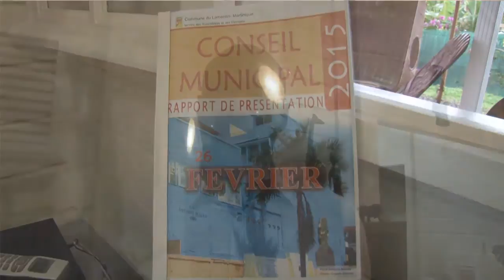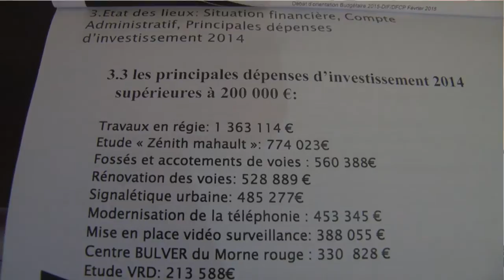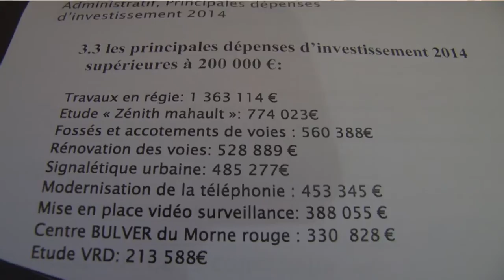Fabrice DUNON s'exprime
Fabrice DUNON
Chef de file du groupe "Le Lamentin, La Relève"
Conseiller Communautaire CACEM